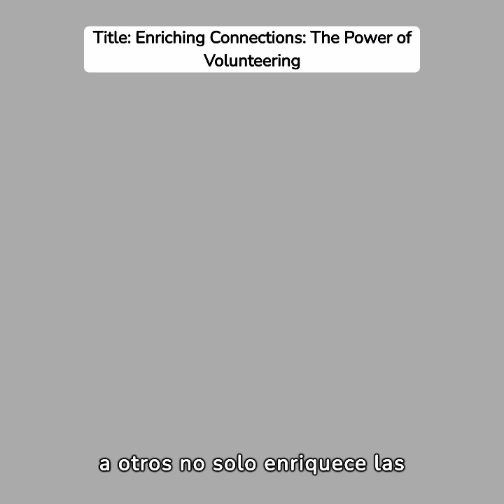Superando la ADVERSIDAD!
Superando la ADVERSIDAD! En este video te mostramos como y que hacer para superar nuestros problemas, obstáculos.